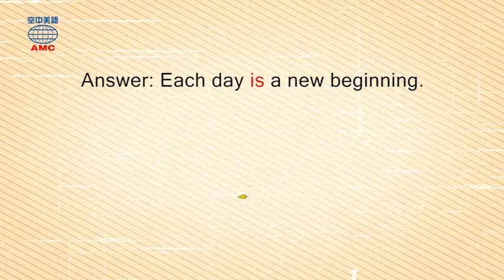2018年03月號Unit2-2【回到過去——女兒節的祝福】-Magic Box